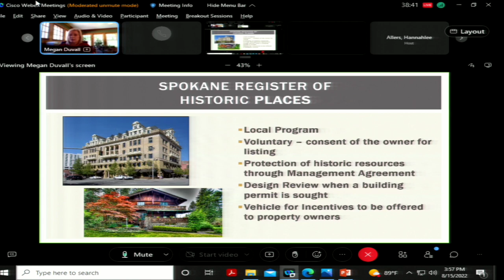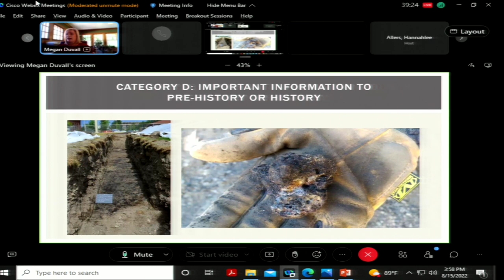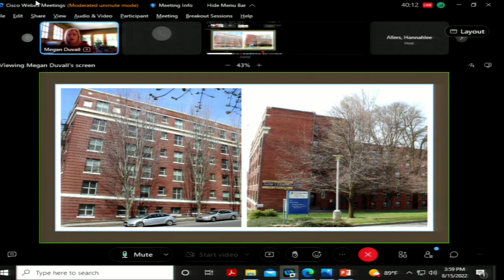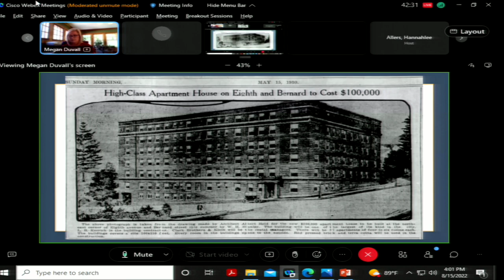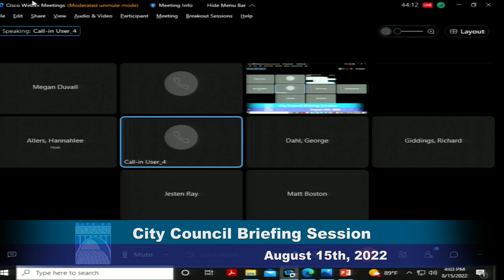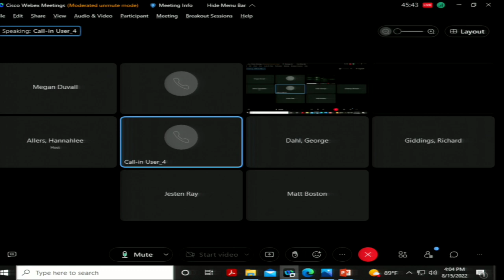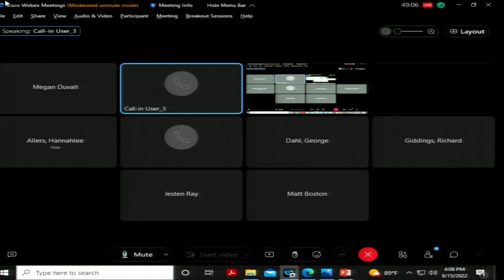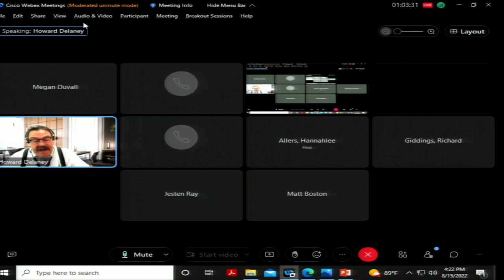August 15th, 2022 City Council Briefing Session